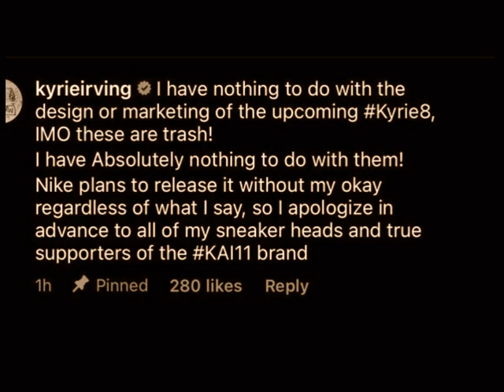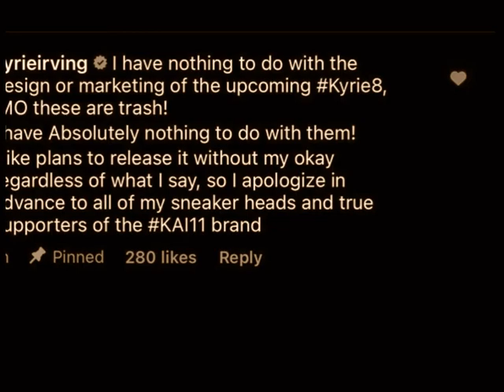Kyrie Irving | Nike Kyrie 8 | Kyrie Irving Calls Nike Kyrie 8 Trash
Kyrie Irving | Nike Kyrie 8 | Kyrie Irving Calls Nike Kyrie 8 Trash | Nike Kyrie | Nike Kyrie Irving Kyrie Irving Disses His New Nike Signature Shoe, 'These Are Trash!'

Kyrie Irving calls his upcoming Nike Kyrie 8 shoe "trash". Claims to have no involvement in design marketing

Kyrie Irving called out Nike over his unreleased Kyrie 8 signature sneaker. Irving called the shoe trash and says Nike plans to release it without his approval Flushed face

Kyrie Irving got so much heat when he missed some games for issues related to his mental health (and political beliefs).
Now, it's arguably the biggest issue in sports.

Seven years since he signed with the brand, Kyrie Irving’s line remains one of Nike Basketball’s most popular signature franchises.

A fan favorite thanks to their on-court performance capabilities and storytelling through collaborations and colorways, Nike Kyrie sneakers have been a top seller in recent years. But it sounds like there could be trouble in paradise if a recent Instagram comment from Irving is any indication.

In response to leaked images of an unassembled pair of what’s said to be the upcoming Nike Kyrie 8, Irving called the design “trash”

said Nike plans to release them despite his disapproval, and apologized to his fans and sneakerheads.

“I have nothing to do with the design or marketing of the upcoming  Kyrie 8, IMO these are trash!,” Irving wrote on Wednesday.

 “I have absolutely nothing to do with them!
Nike plans to release it without my okay regardless of what I say, so I apologize in advance to all of my sneaker heads and true supporters of the